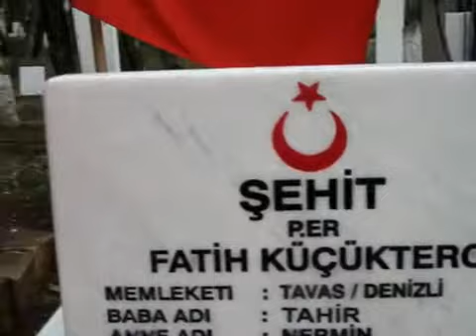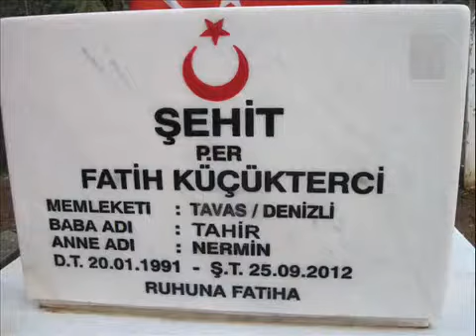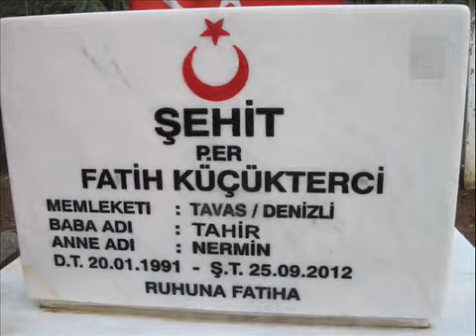Şehidimizin mezarı yapıldı